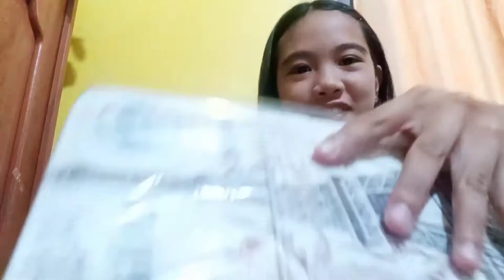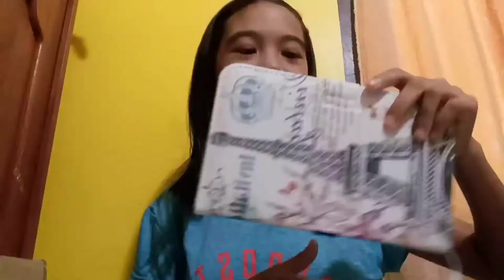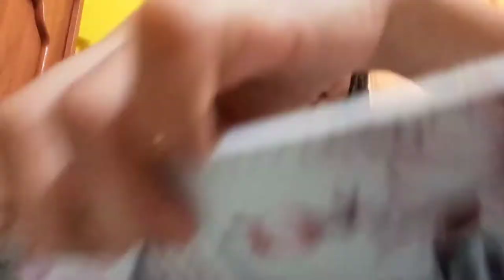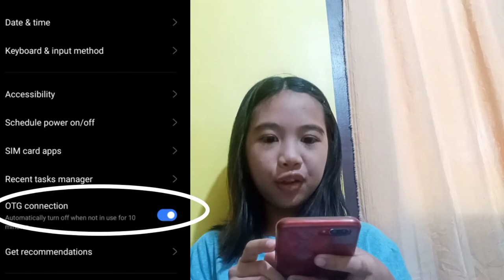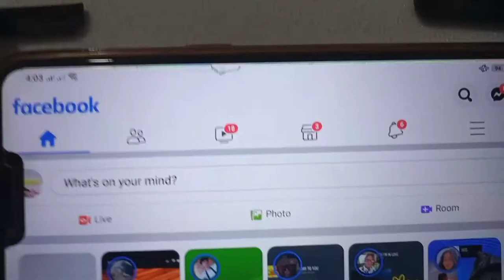KEYBOARD WITH MOUSE FOR CELLPHONE UNBOXING AND HOW TO USE | YANYAN GLENA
HELLO HO MGA KATSONG AT KATSANG👋
GUSTO KO LANG HO MAGPASALAMAT SA MGA WALANG SAWA NA SUMUSUPORTA SAKIN 💖 ANG MASASABI KO PO AY DI PO AKO MAGSASAWANG MAGPASAYA SA INYO💖💖💖

LOVE LOT'S MGA KATSONG AT KATSANG 💖💖💖